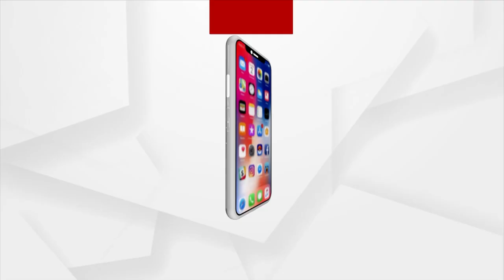Ready To Discuss Manipur Issue In House: Amit Shah In LS